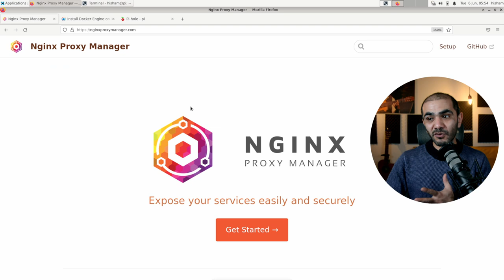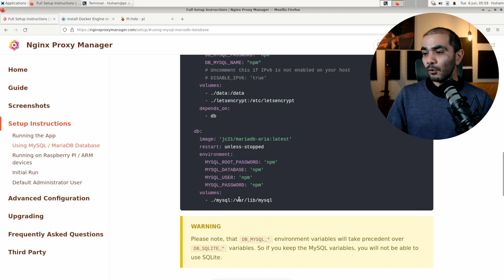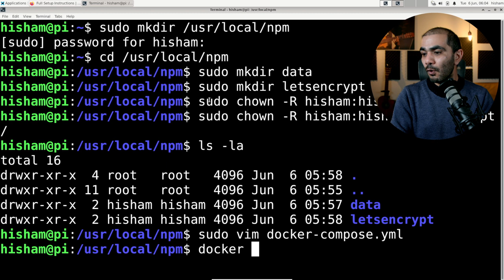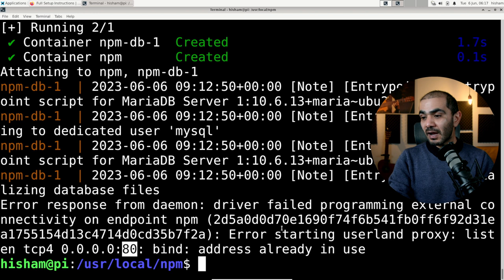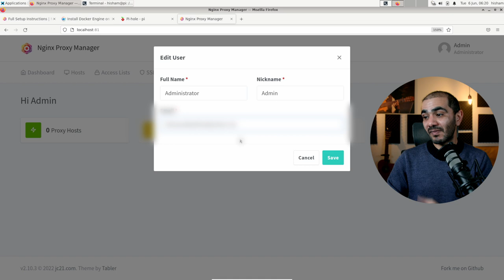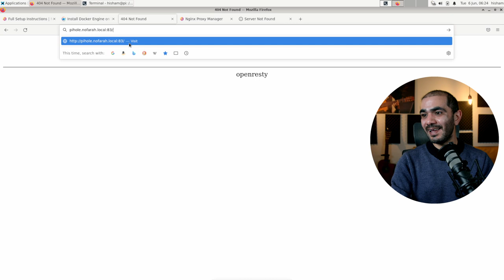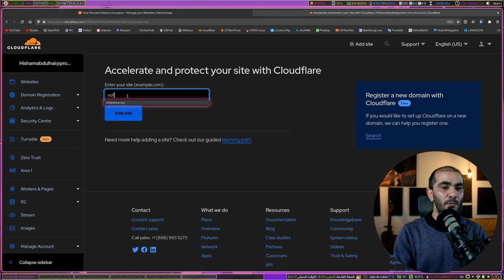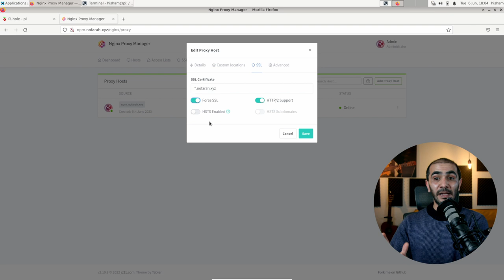Nginx Proxy Manager لإنشاء نطاقاتك الخاصة و تشفيرها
بعدما قمنا بإنشاء سيرفر DNS الخاص بنا أصبح الآن الوقت المناسب لتشفير الاتصال لكافة تطبيقاتنا